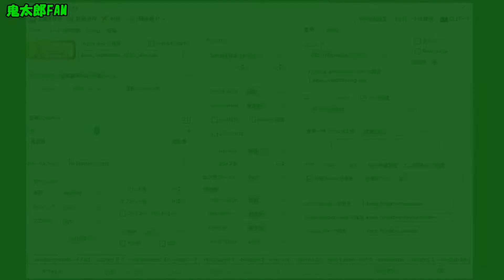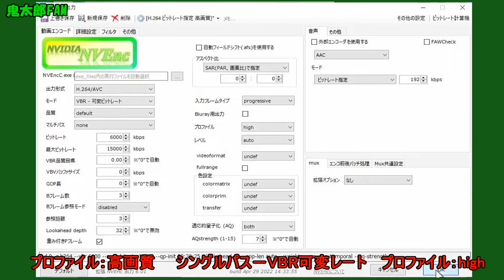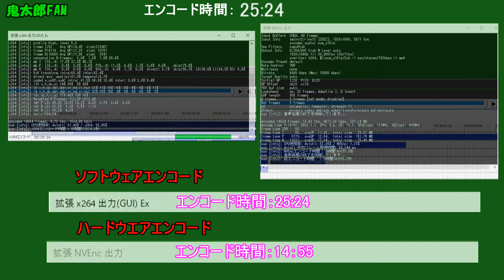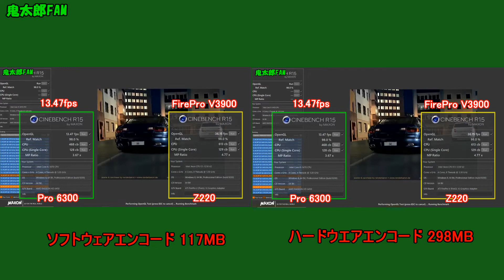［エンコード］どっちが速い? ソフトウェアーエンコード vs ハードウェアーエンコード